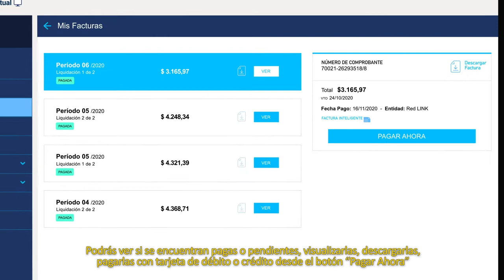Oficina Virtual Camuzzi - Tutorial Mis facturas